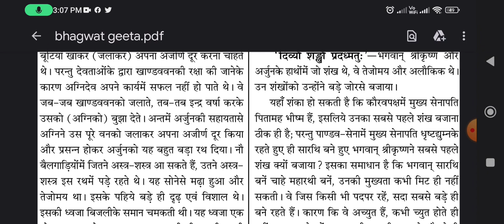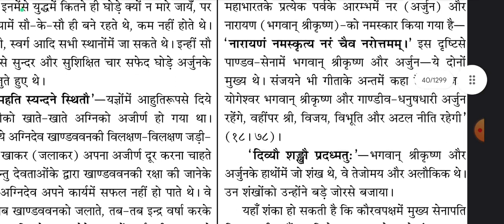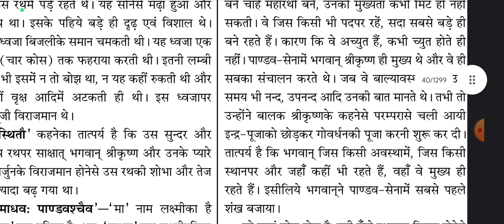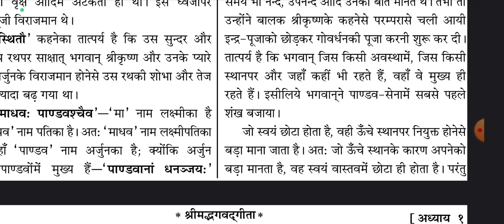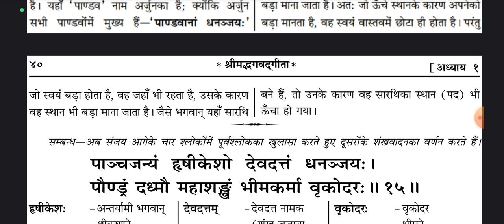श्रीमद्भागवत गीता का उपदेश | भगवत गीता के अनमोल वचन | महाभारत गीता स्लोक | Sunil Technical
श्रीमद्भागवत गीता का उपदेश | भगवत गीता के अनमोल वचन | महाभारत गीता स्लोक | Sunil Technical 2023.